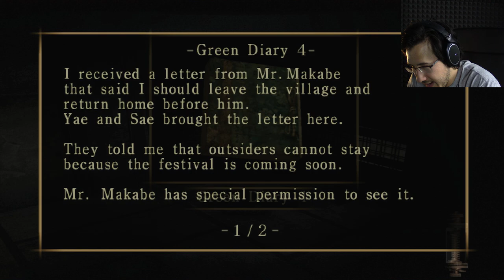TWINS TWINS EVERYWHERE | Fatal Frame 2 - Part 8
ERHMAGHERD!! The whole mystery is being revealed!